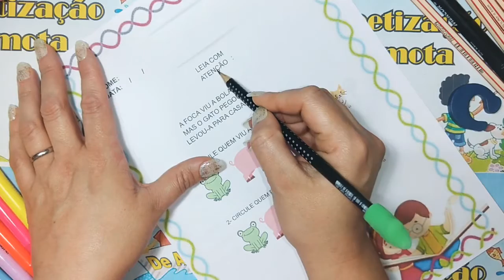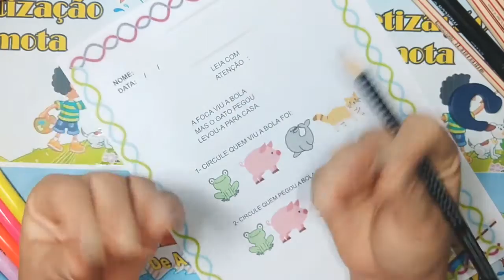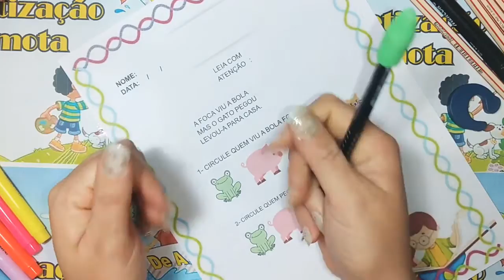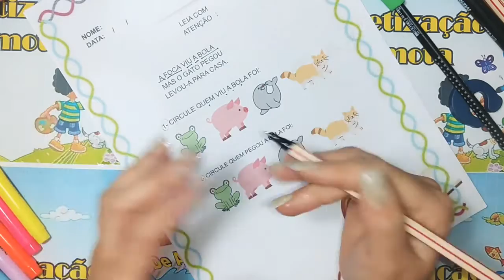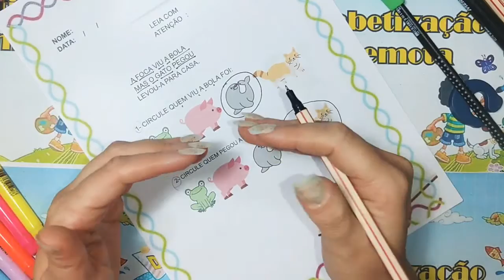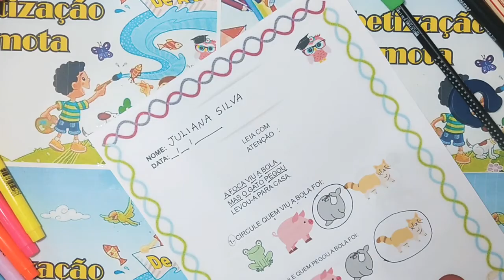Interpretação Textos Pequenos Leia com Atenção